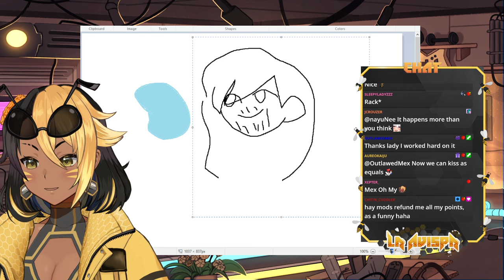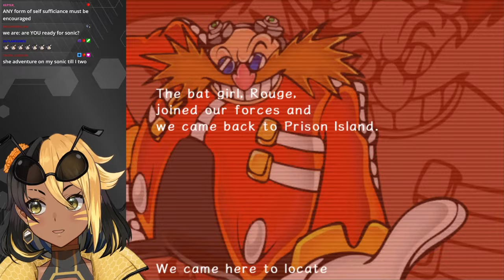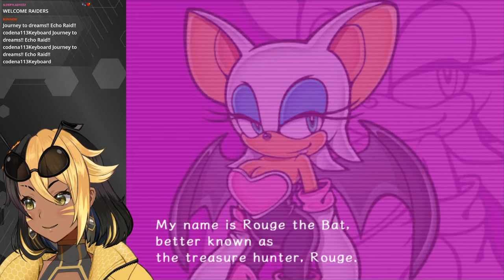【SONIC ADVENTURE 2】if i dont finish sa2 today im REALLY gonna do it